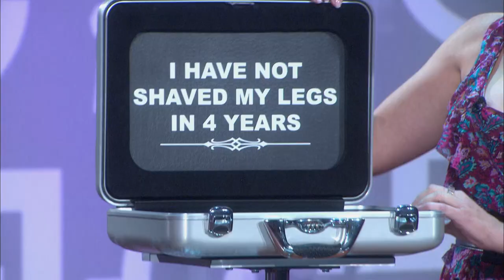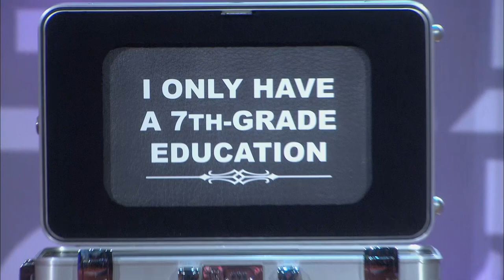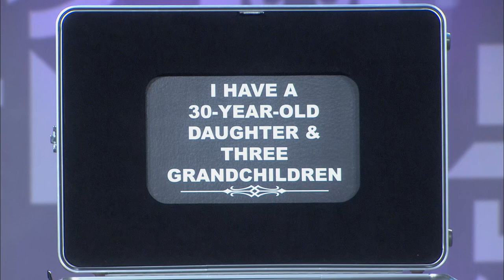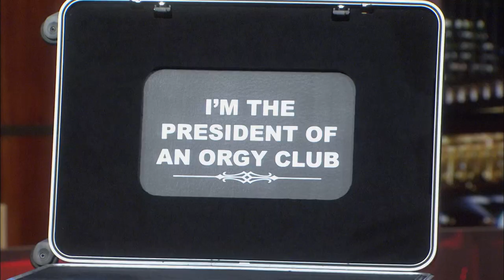Will Hot Cougar Accept His Naughty Baggage?! | Baggage EPISODE RECAP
In this episode, a cougar has to chose if she accepts that her potential date is the president of an orgy club!

ABOUT BAGGAGE: Jerry Springer hosts as daters decide how much emotional “baggage” they are willing to put up with when finding love.